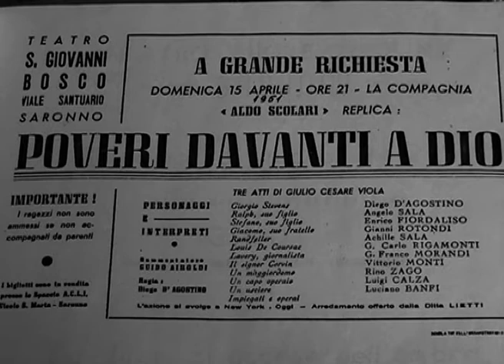Antonazzi Adriana - Classe .... - Saronnese